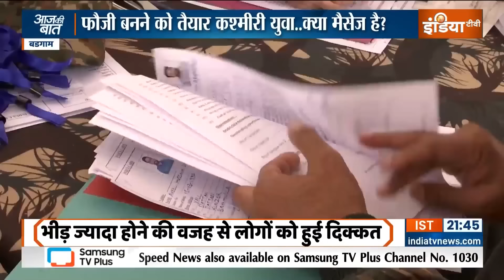Aaj Ki Baat: क्या बाबा का Bulldozer रुक जाएगा...बुलडोजर पर Supreme Court ने क्या कहा? | CM Yogi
आज सुप्रीम कोर्ट ने बुलडोज़र एक्शन को लेकर सख्त गाइडलाइन्स बना दीं... दिल्ली नगर निगम के खिलाफ जमीयत उलमा ए हिन्द की पीटीशन पर आज सुप्रीम कोर्ट का फैसला आया. जिसमें देश की सबसे बड़ी अदालत ने कहा कि बुलडोज़र चल सकता है. लेकिन, क़ानून में तय प्रक्रिया का पालन किए बगैर किसी के घर या संपत्ति पर बुलडोजर चलाना असंवैधानिक है. गैरकानूनी है...सुप्रीम कोर्ट ने कहा है कि किसी एक व्यक्ति के अपराध की सजा उसके पूरे परिवार को नहीं दी जा सकती. ये अमानवीय है...इस मामले में अफसरों की मनमानी नहीं चल सकती. आज सुप्रीम कोर्ट ने कहा कि अगर किसी घर या संपत्ति को गिराना है...तो उसके मालिक को कम से कम 15 दिन का नोटिस देना जरूरी है. मकान मालिक को अपना पक्ष रखने का पूरा मौका देना होगा...पर्सनल हियरिंग...पेशी के जरिए सुनवाई करनी होगी...फिर ये बताना होगा कि उसके जवाब में कमी क्या है. और किस आधार पर बुलडोजर चलाना ही एकमात्र विकल्प है. सुप्रीम कोर्ट ने ये भी कहा है कि नोटिस देने के बाद घर गिराने तक की पूरी प्रक्रिया पारदर्शी होनी चाहिए. रिकॉर्ड पर होना चाहिए. और बुलडोजर एक्शन की पूरी वीडियो रिकॉर्डिंग होनी चाहिए...जस्टिस बी आर गवई और जस्टिस के वी विश्वनाथन की बेंच ने कहा कि अगर कोई अफसर कोर्ट की गाइडलाइन्स की अनदेखी करता है. तो उसके खिलाफ कन्टेंप्ट प्रोसीडिंग्स शुरू की जाएंगी. दोषी पाए जाने पर अधिकारी को अपने खर्चे पर गिराए गए घर को दोबारा बनाना होगा. सुप्रीम कोर्ट ने आज सख्त लहजे का इस्तेमाल किया. जो गाइड लाइन्स बनाई वो बिल्कुल स्पष्ट हैं. सारी प्रक्रिया तय कर दी है. इससे मुस्लिम संगठनों ने...मौलानाओं ने खुशी जाहिर की...इसके बाद इस मुद्दे पर सियासत भी हुई. अखिलेश यादव...नाना पटोले...अजय राय...और संजय सिंह जैसे विरोधी दलों के नेताओं ने योगी आदित्यनाथ पर हमला बोला. कहा बाबा के बुलडोजर को सुप्रीम कोर्ट ने गैराज में पहुंचा दिया. लेकिन सवाल ये है कि क्या सुप्रीम कोर्ट के फैसले के बाद बुलडोजर एक्शन पूरी तरह बंद हो जाएगा. सुप्रीम कोर्ट ने आज जो गाइडलाइन्स बनाई... वो मौजूदा कानून से कितनी अलग हैं...और सबसे बड़ा सवाल ये है कि सुप्रीम कोर्ट के फैसले को उत्तर प्रदेश सरकार से क्यों जोड़ा जा रहा है. सबके निशाने पर योगी बाबा क्यों हैं. और कोर्ट के इस फैसले पर उत्तर प्रदेश सरकार ने क्या कहा है. ये आपको बताऊंगा आज की बात में. लेकिन सबसे पहले आपको बता देता हूं. बुलडोजर एक्शन को लेकर आज सुप्रीम कोर्ट ने क्या क्या कहा.